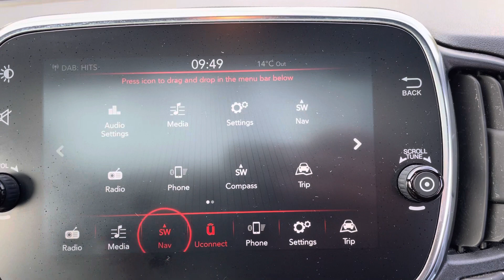Fiat 500 Rockstar 1.2 Petrol Manual 3dr (KM69AYF)